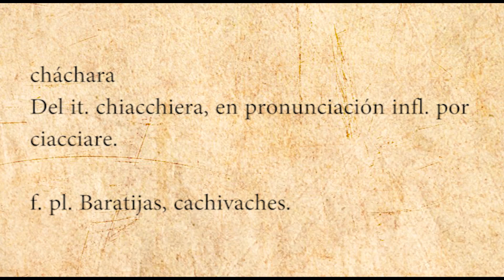Colección Tiny Toon Olimpicos | Sonric's | Chachareando